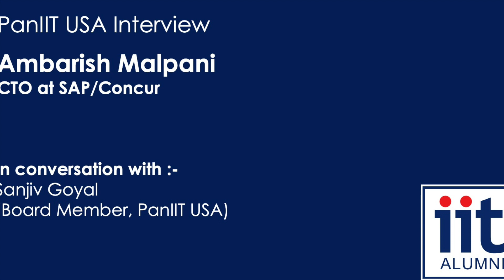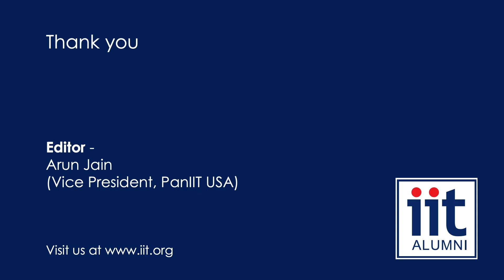PanIIT USA interview with Ambarish Malpani